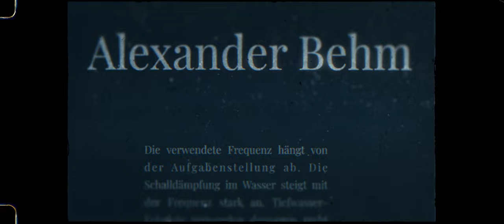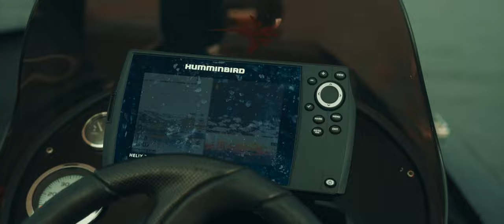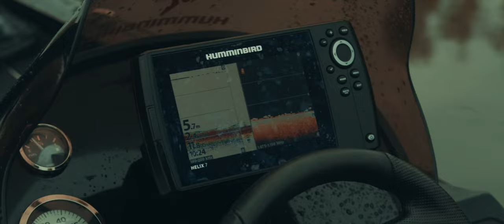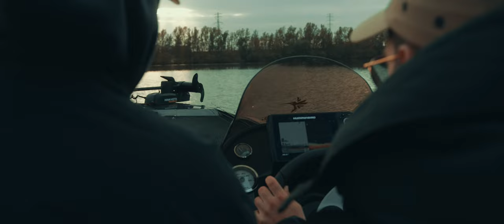DICKE BARSCHE/EGLI IN HOLLAND mit Supercedi und Johnny (DE Untertitel)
Inklusive Deutsche Untertitel😉

Supercedi und Johnny auf der Jagd nach dicken Barschen in Holland. Grosse Murmeln und dumme Sprüche vorprogrammiert. Gewinnspiel ⬇️

2. Like dieses Video ✅
3. Schreibe einen Kommentar zum Video ✅

Teilnahmebedingungen: Nicht teilnahmeberechtigt an dem Gewinnspiel sind Personen, die zum Zeitpunkt ihrer Teilnahme jünger als 14 Jahre sind. Versand erfolgt nur innerhalb der Schweiz und Deutschland.
Der Gewinner oder die Gewinnerin wird per Los aus allen Kommentaren unter diesem Video ermittelt. Das Gewinnspiel steht nicht in Verbindung zu YouTube. YouTube ist insbesondere nicht Veranstalter, Sponsor, Unterstützer oder Organisator dieses Gewinnspiels. Informationen werden ausschließlich durch den Veranstalter und nicht durch YouTube bereitgestellt. Mit der Teilnahme am Gewinnspiel erklärt der Teilnehmer/ die Teilnehmerin, dass er/sie gegenüber YouTube keine Ansprüche geltend machen wird, die im Zusammenhang mit dem Gewinnspiel stehen und er/sie YouTube insoweit freistellt.
Teilnehmer/innen, die gegen die Youtube Community Richtlinien verstoßen, werden von der Teilnahme am Gewinnspiel ausgeschlossen.

100% Kostenloser Versand